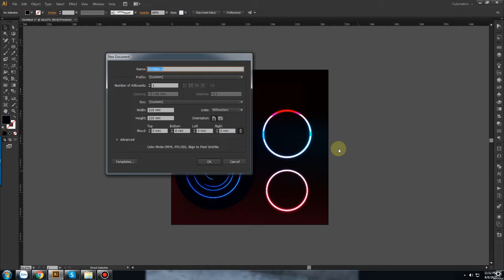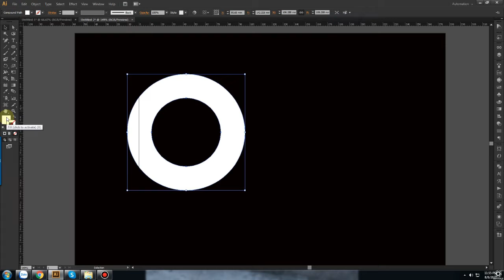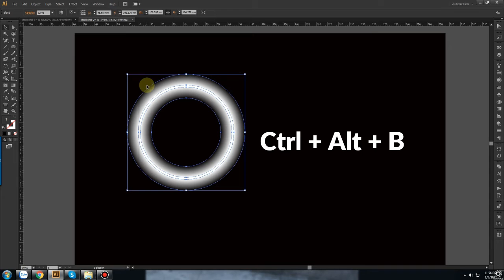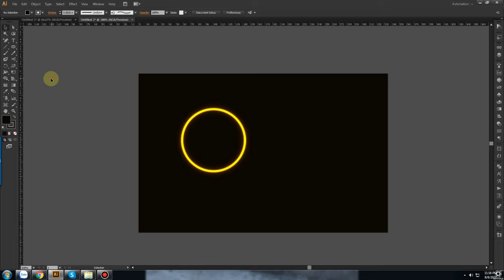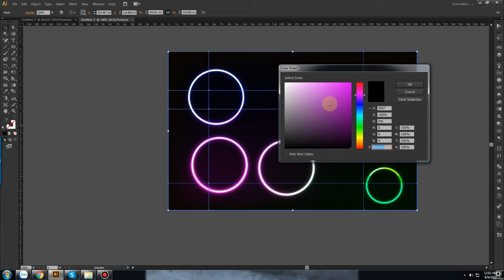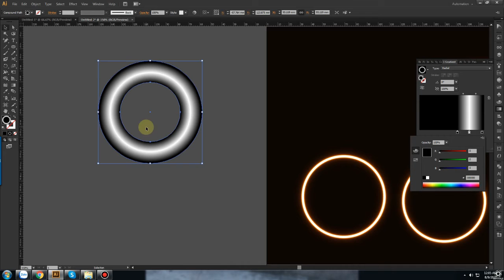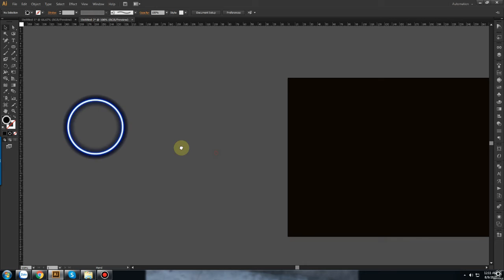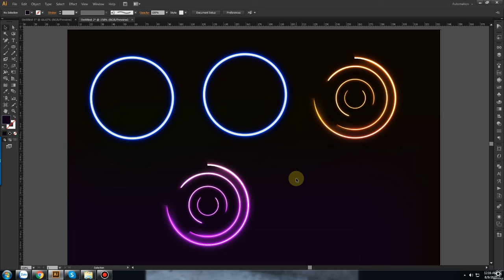Tạo hiệu ứng ánh sáng màu neon trong illustrator PART 2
Hotline/ Zalo: 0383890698 Ms. Lan